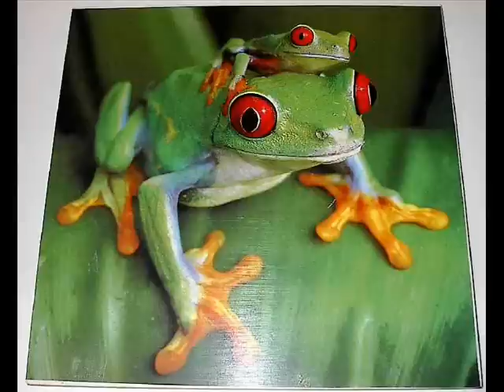Amazing frogs adaptors of the wild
a video i made with frog clips in it. hope you like it!